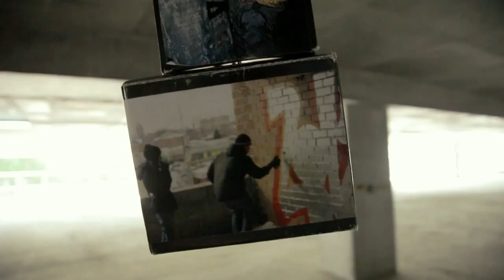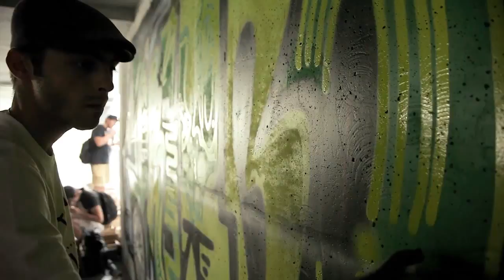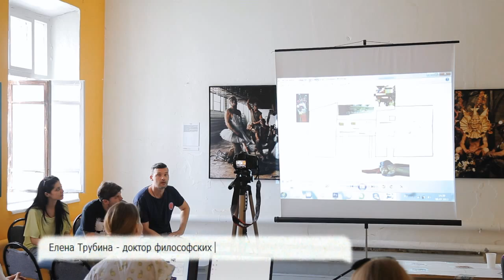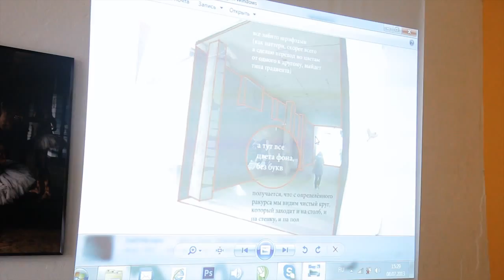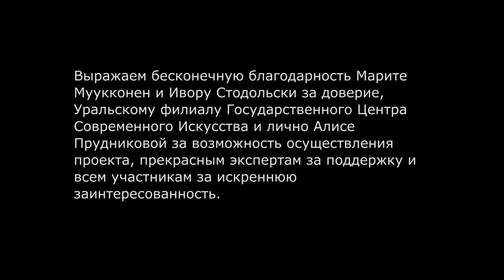Стрит-Арт Ассамблея/ Street Arts Assembly